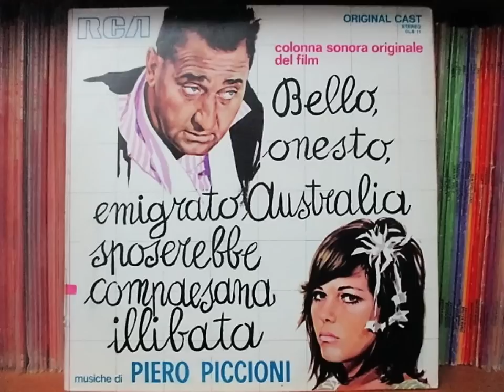Piero Piccioni - Incontro all'aereoporto